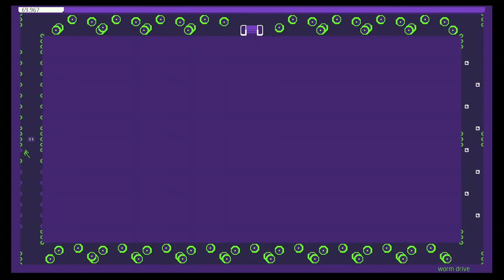worm drive [G-- T++]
N++ (S-E-10-01)